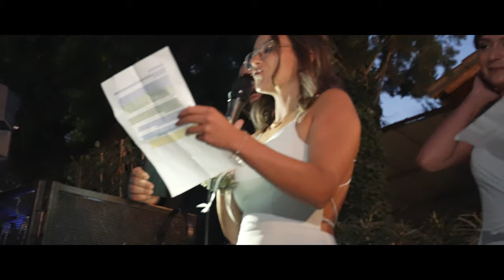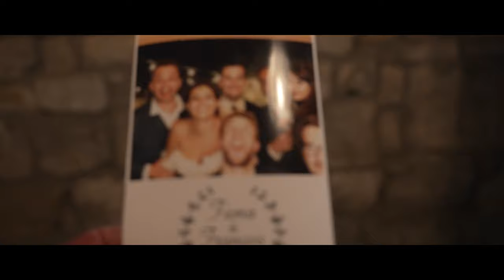Mariage de Fiona et Francois Wedding FX3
Film de Mariage de Fiona et Francois
CAPONE STUDIO
Wedding

FX3 sony
Sigma 28 70
ronin s2
Mavic mini 3 pro